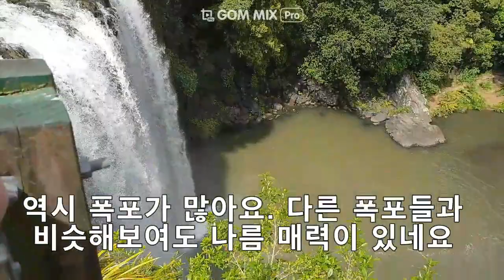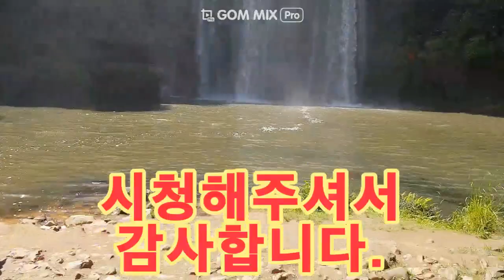[아빠동반] 뉴질랜드 여행~!오늘은 Paihia 에서 Bay of Island 가는 배를 타볼까? 배멀미 주의보!!!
Kerikeri여행에 이어서 케리케리와 가까운 파이히아에서 Bay of Island가는 배를 탓어요.
근데 여러분들도 주의하세요.
바다에서 배를 3시간 가량 타는 거라서 멀미에 대비를 하셔야되요.
저는 멀미를 안했지만 아내와 아이가 크게 힘들었답니다~!

그리고 오클랜드 돌아오는 길에 Wangarei Falls도 들었습니다~!